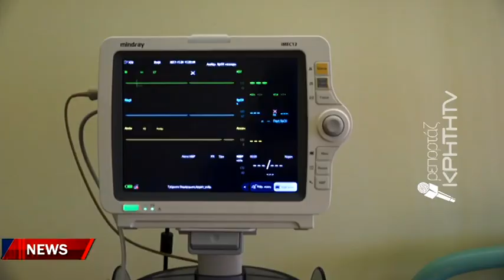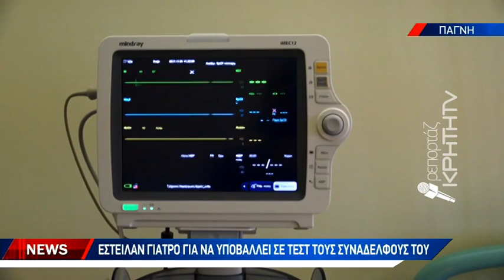Νέα πρόκληση χωρίς όρια σε βάρος γιατρών από την διοίκηση του ΠΑΓΝΗ